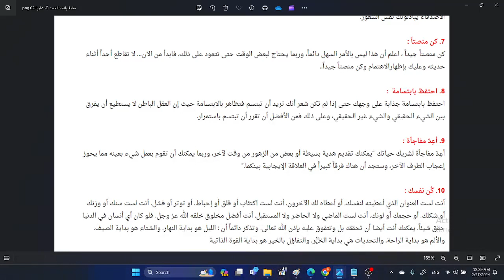The number 3435+Nice Words Part 04